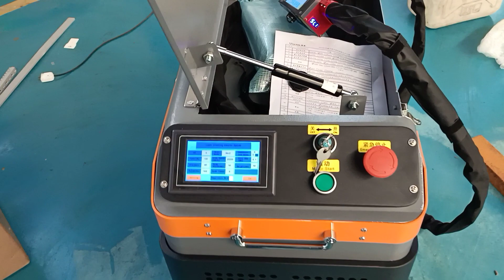Test Video of 300w pulse fiber laser cleaning machine